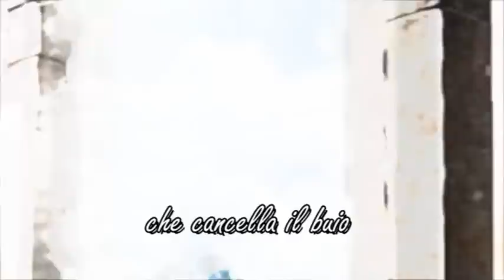Il Quadro.wmv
Videopoesia "Il Quadro" .

Testo e montaggio video
Caranti Stefano.